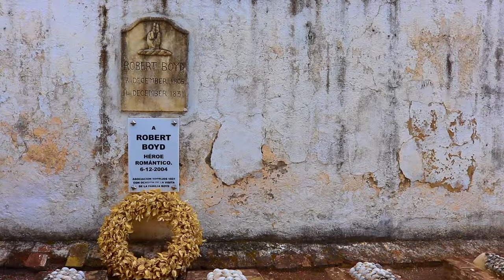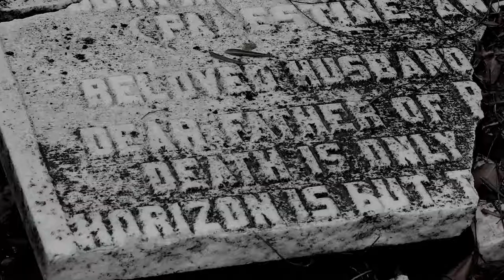A visit to the Cementerio Inglés de Málaga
Scenes from the Cementerio Inglés de Málaga (English Cemetery in Malaga, Spain).  Sometimes referred to as the Cemetery of St George. It's no definitely no Père Lachaise as it lacks any real funny art but it's worth a visit if in the area. Preferably on a Sunday morning when the church is open and it seems to be free to walk around.

The backing track was developed using GarageBand (made from the following musical loops - ‘Wandering Choir Vox’, ‘Warming Pad Synth’, ‘Sunset Blvd Layers 02’, ‘Water Works Synth’ and ‘Wonderland Synth Arp’.